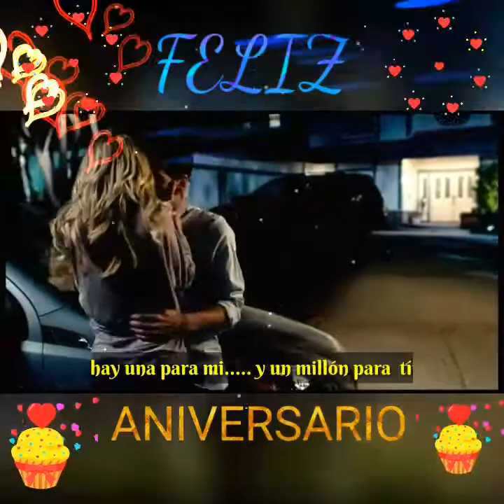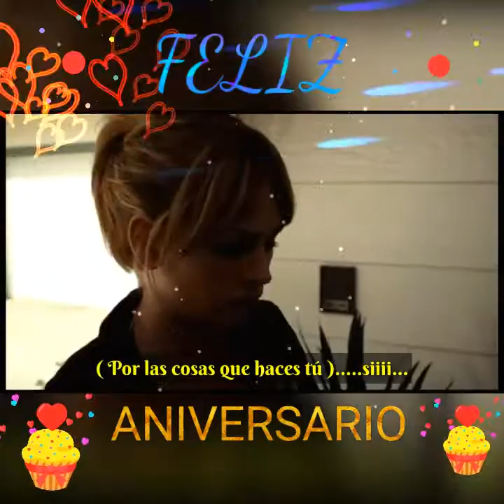🎉FELIZ ANIVERSARIO 🎉🎂🎁💓AMOR💓